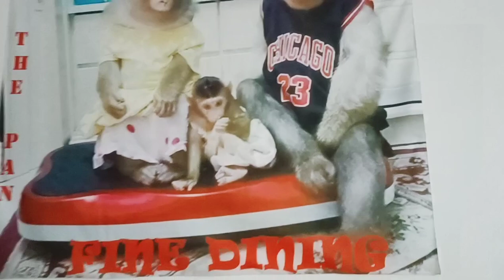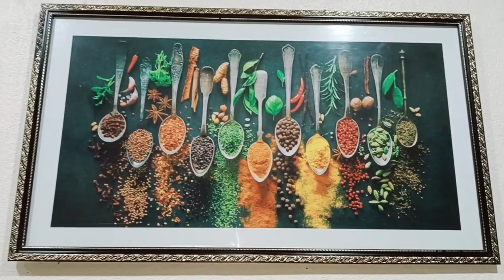Cooking Banana Poridge with Shaki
Going out with Shaki looking for Banana so we can make Banana porridge

Please Help my Animals Charity to make sure I can run this sanctuary so I can provide food and  medication for animals .you can donate money thru Paypal or you can buy Jk Shaki march or products like a cup, t-shirts, caps, pillows,
and bags  please go to the

You can do it below ya for those who are interested in supporting me in helping Animals.

Facebook Jkcr Jamilkucing